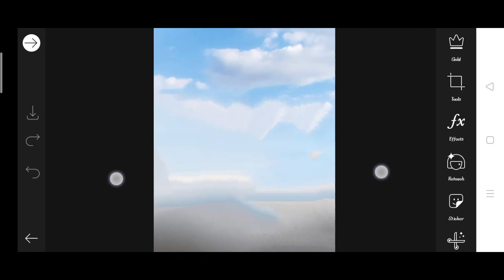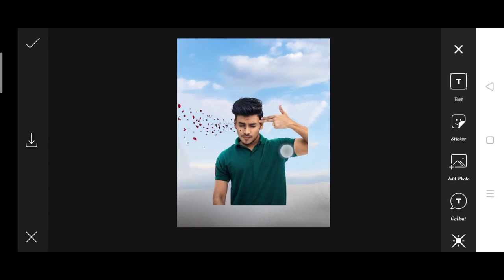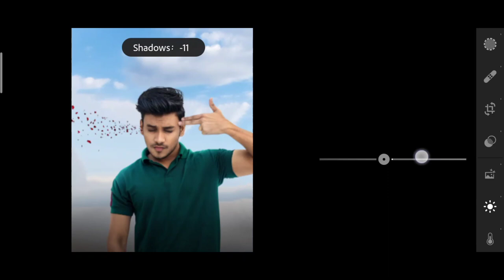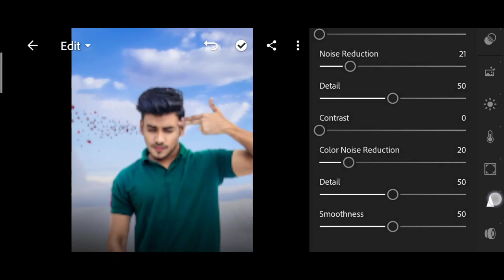Jigarvandarvala new shoot rose photo editing | jigarvandarvala rose photo editing in picsart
1. Photo editing
2. Picsart photo editing
3. Snapseed photo editing
4. Lightroom photo editing
5. Autodesk SketchBook photo editing
6. Photoshop photo editing
7. Photoshop tutorial
8. PicsArt tutorial
9. Photoshoot vlogs
10. Viral photo editing
11. Instagram viral photo editing
12. Glowing message photo editing
13. Glowing heart photo editing
14. Glowing photo editing in PicsArt
15. PicsArt photo editing 2021
16. Cb photo editing
17. Cb photo editing in PicsArt
18. Vijay Mahar new photo
19. Himmat Singh new photo editing
20. Taukeer editz new photo editing
21. NSB PICTURES New photo editing
22. Dm design new photo editing
23. Pranav PG new photo editing
24. Artist aj new photo editing
25. Bollywood actress photo editing